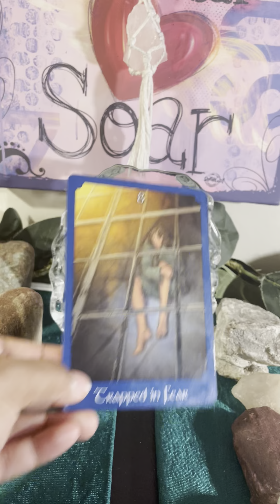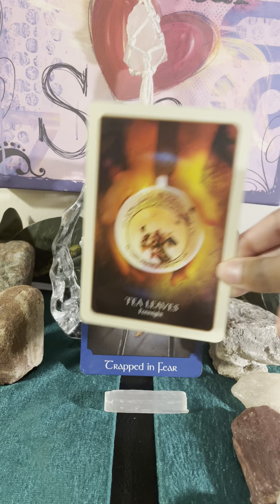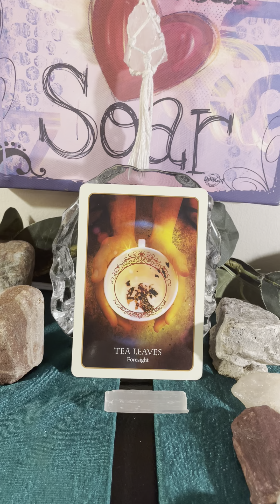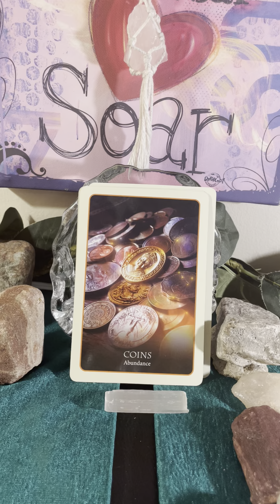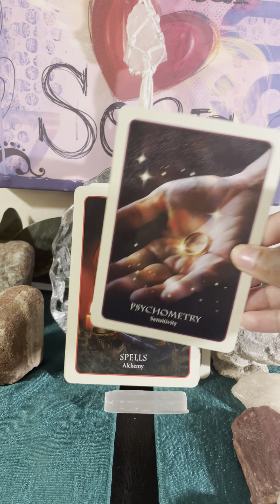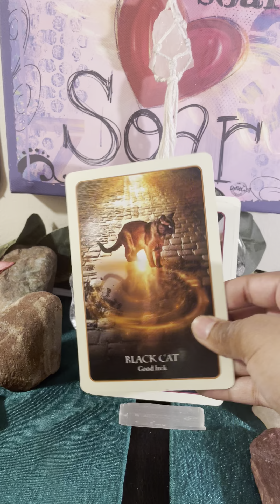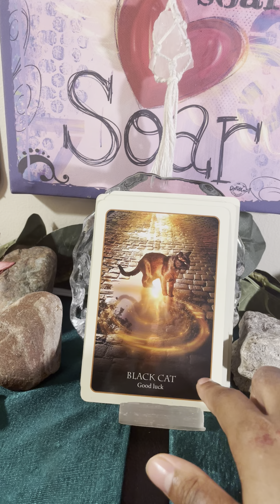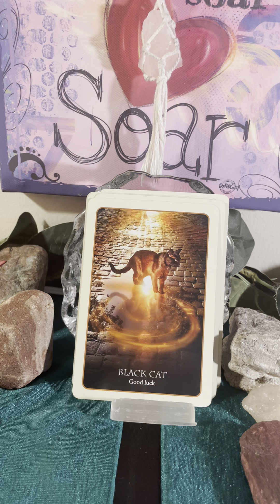U COMMUNICATING WITH YOUR GUIDES AND GOD AUTOMATICALLY PUT YOU IN A HIGHER VIBRATION ✝️🛸🪐god